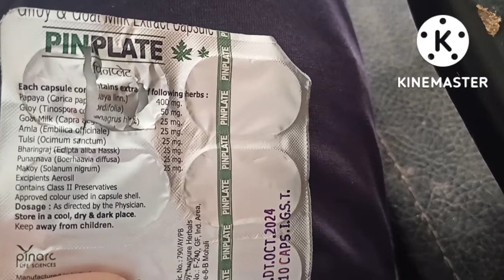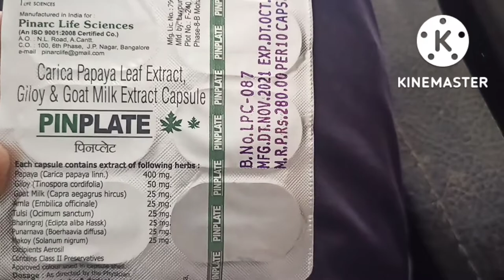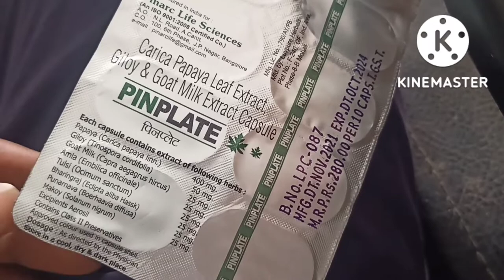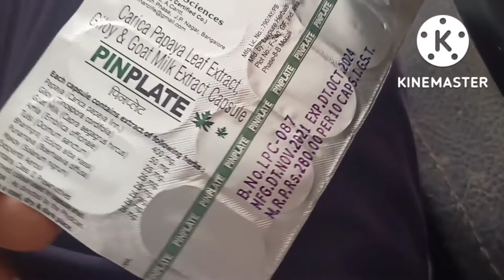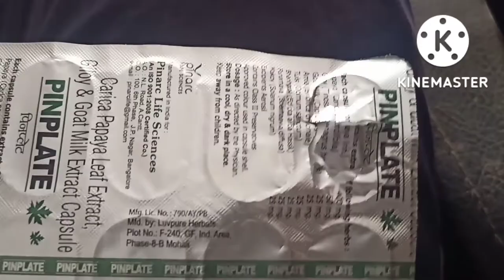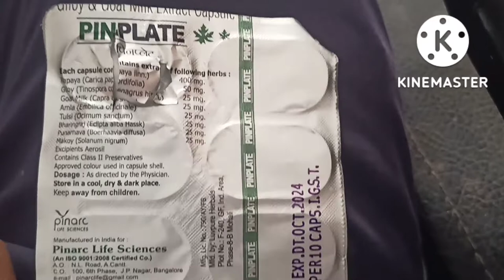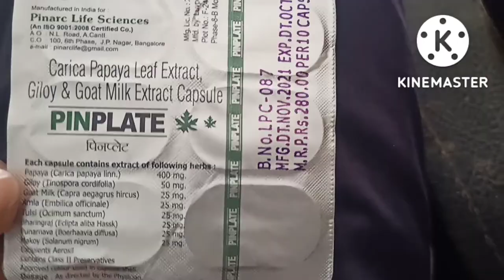शरीर में प्लेटलेट्स बढ़ाने की दवा | डेंगू की दवा में असरदार प्लेटलेट बढ़ाने के लिए